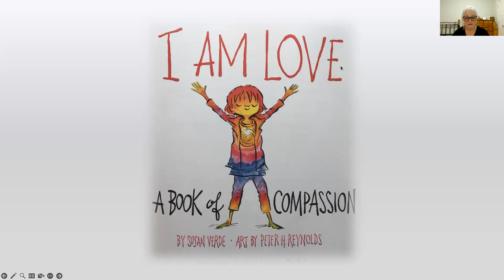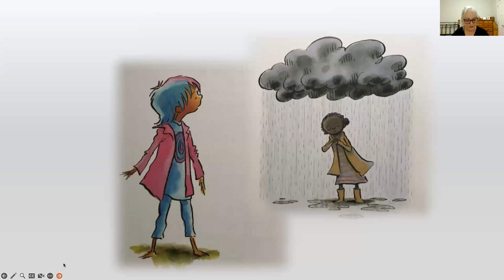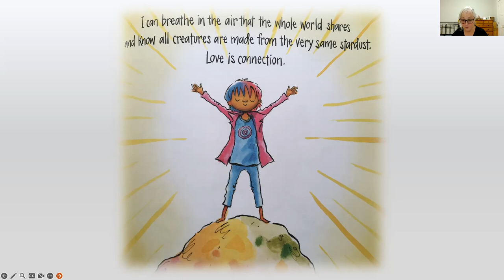February 14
A special LOVE story and breathing exercise